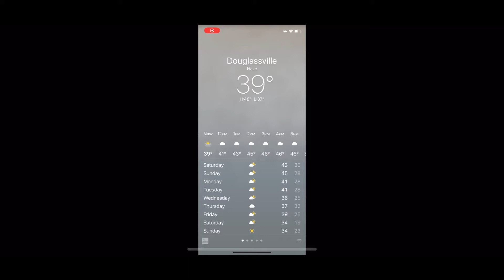Apple Weather Was Wrong